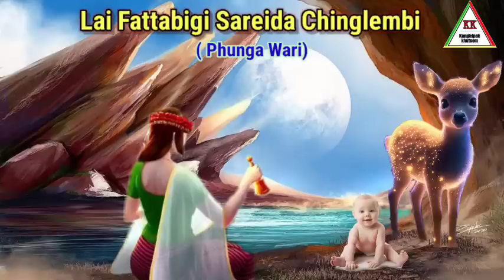LAI FATTABIGI SAREIDA CHINGLEMBI || Phunga Wari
Thumbnail/Image Credit:
Jupiter Thoidingjam &
Max Loukham

Narrator: Chaoba Moirangthem

The thumbnail of this video is made comparing to the characters portrayed in this audio story/folktale